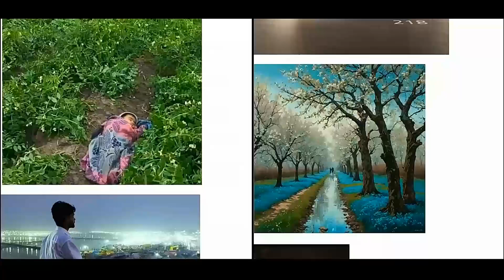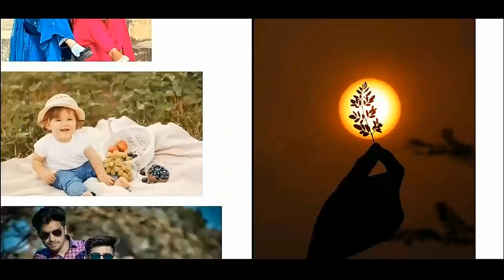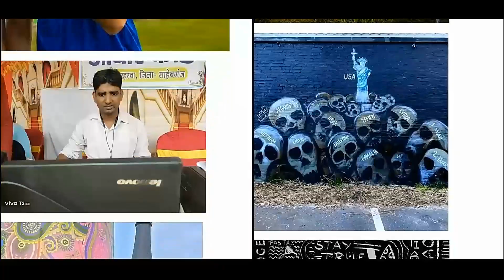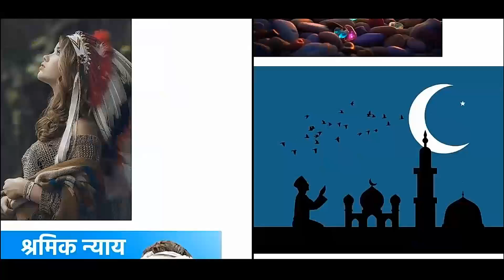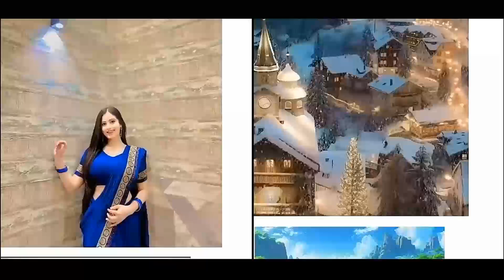ಪುರುಷರ ಸ್ಪೋರ್ಟ್ಸ್ ಕಾರ್, ಬೆಂಜ್, ಬೆಂಟ್ಲಿ, ಮಹಿಳೆಯರ ಹರ್ಮ್ಸ್, ಶನೆಲ್ ಅವರ ಉಚಿತ ಖರೀದಿ ವಿಧಾನ ಟಿಪ್ಸ್ ಕಾಯಿನ್